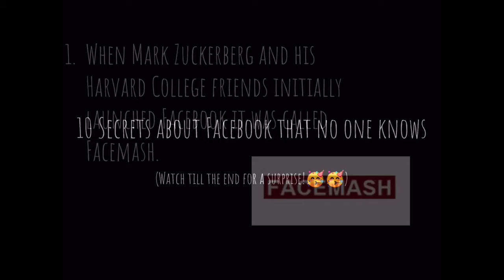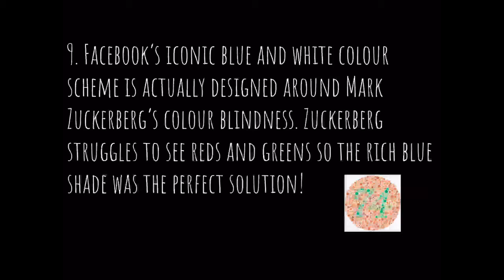10 Secrets about Facebook that no one knows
3. LIKE THIS VIDEO
4. SHARE TO FRIENDS
5. GET A PERSONAL COMMENT AND LIKE FROM ME!